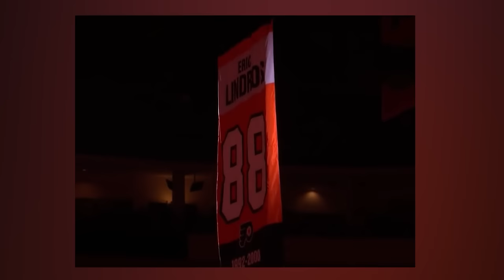NHL Teammates Who Hated Each Other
Pure Hockey is the largest hockey retailer in the USA and has the deepest selection of equipment at the cheapest prices. We're diving into the juicy gossip of the NHL, where we'll be looking at teammates who just couldn't stand each other. While there is some truly remarkable camaraderie within NHL locker rooms, just because you wear the same uniform, doesn’t make you best friends. We’ll be discussing teammates who absolutely hated each other